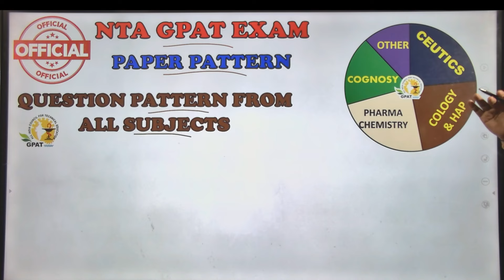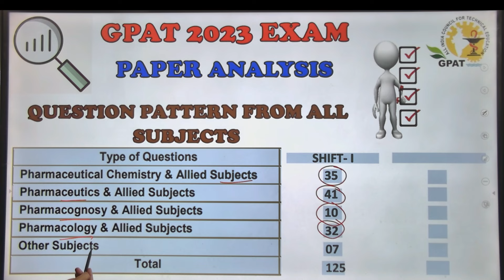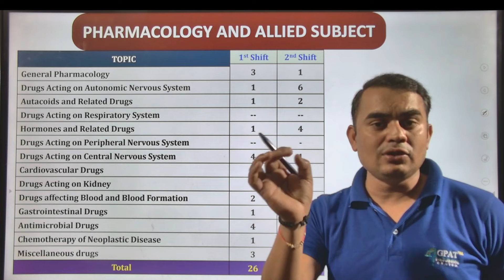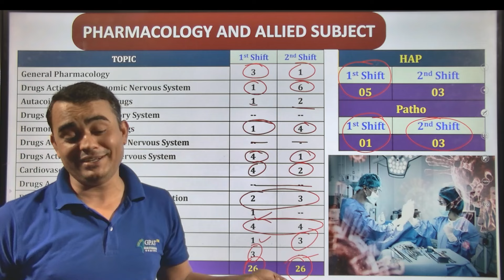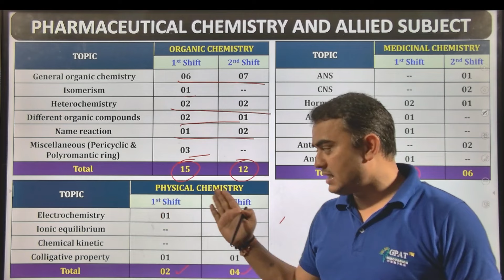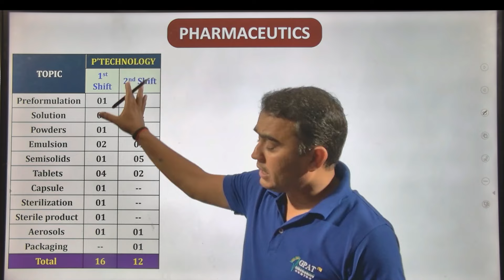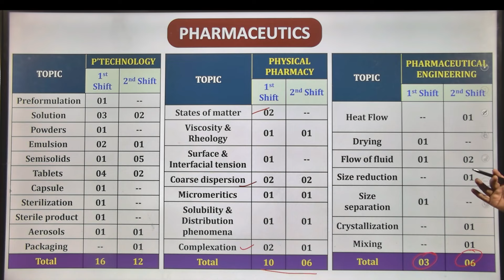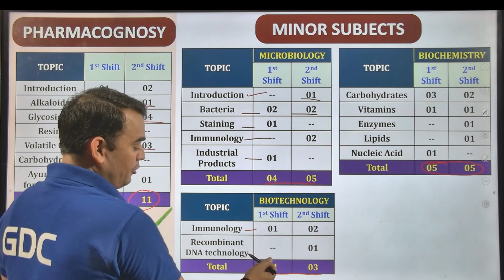GPAT PREVIOUS YEAR QUESTION ANALYSIS | GPAT 2023 SUBJECT WISE ANALYSIS | GPAT EXAM 2024 gpat2024 😍🎯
Org Code for iPhone = GDCCLASS
🩸B. Pharm (1st to 8th Semester) e-notes
GPAT PREPARATION
gpat 2025 ,
gpat 2024 GDC Classes
gpat 2024
gpat updates
1st shift gpat 2024
gpat 2025,
cutoff of gpat 2024
gpat 2024,
gpat 2024
gpat
gpat 2024
gpat kya hota hai
Gpat exam
gpat preparation
gpat exam
gpat syllabus
gpat books
gpat best books
gpat benefits
gpat channel
gpat discussion